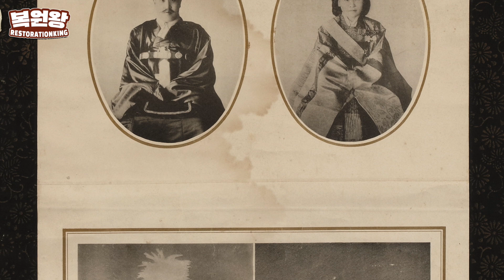조선시대 대한제국 황실가족을 컬러로 보여 드립니다.100년전 존재 했던 제국입니다 Korean Imperial Family in Color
컬러로 보는 대한제국 황실가족
Korean Imperial Family in Color

조선시대
대한제국 초대 황제 고종
마지막 황제 순종
순정효황후
영친왕과 영친왕비를
컬러로 복원해 봤습니다.

● 인스타그램(Instagram)
▶ 이메일(e-mail)
● 자료출처
●국립고궁박물관
영상제작 : 복원왕
사진복원 : 복원왕
컬러복원 : 복원왕